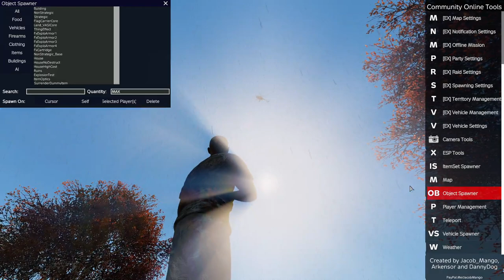#0064 | 🙈 Kurtis Kush - 🎭 [Unity-Life]